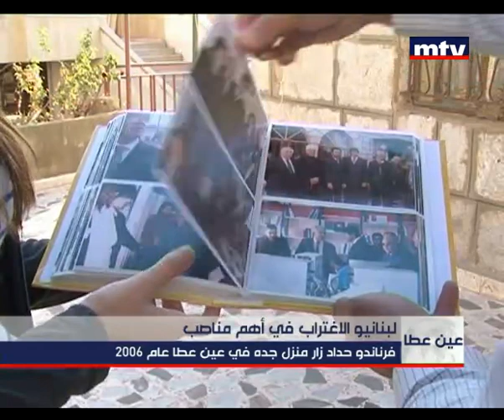Morning News 30 Oct 2012 - فرناندو حداد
فرناندو حداد، المتحدّر من أصل ٍ لبناني، يصل إلى أحِد أهم المراكز في البرازيل.